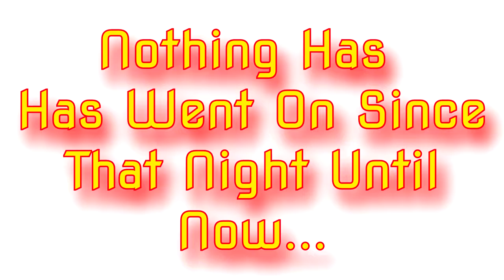The Spirit Of The Old Farm Season 1 Episode 10- A Temporary Victory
Joe finally has a plan to temporarily defeat Hans and the sasquatch but as he thinks things are better he gets a reminder that things aren't over quite yet...

 Aakash Gandhi - Eyes of Glory